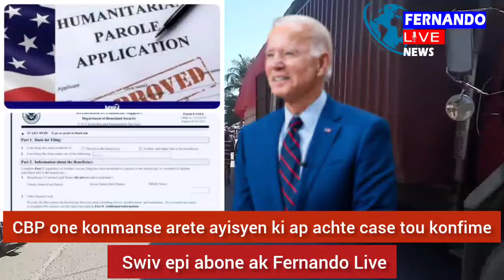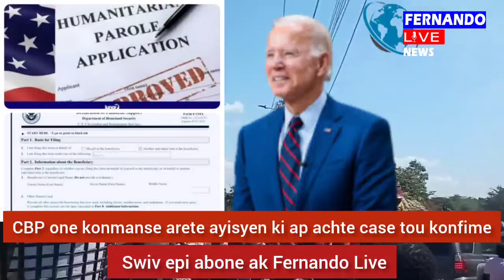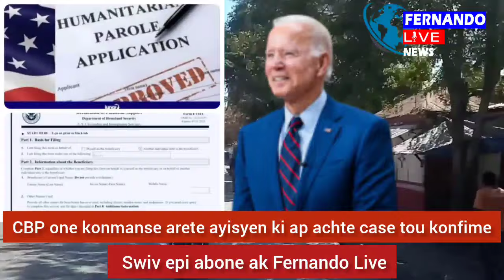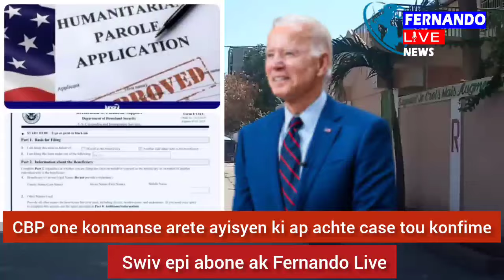CPB one konmanse arete moun ki ap achte case tou konfime